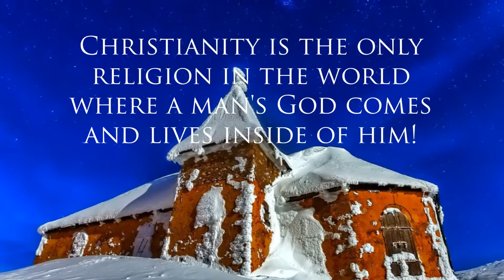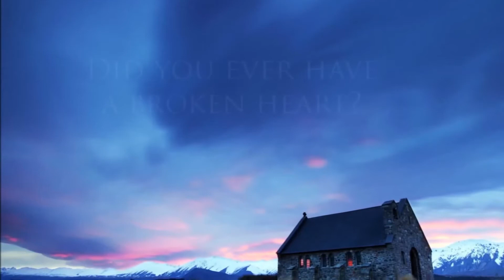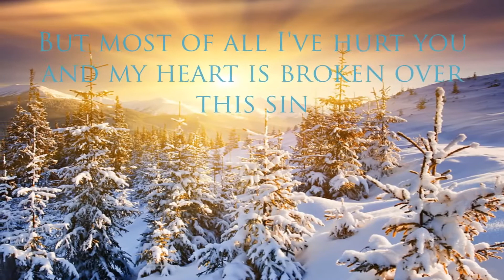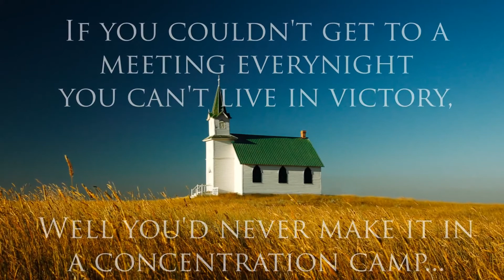Leonard Ravenhill - A Broken Heart - O inima infranta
Tanar si crestin
Leonard Ravenhill Sermon jam
O inima infranta de Leonard Ravenhill
Broken heart